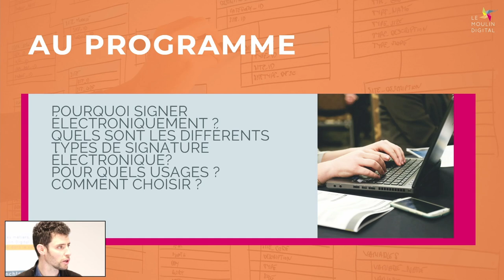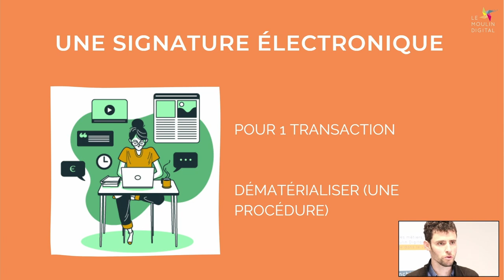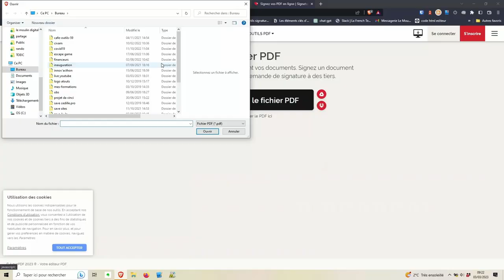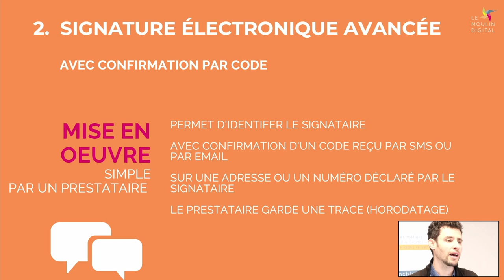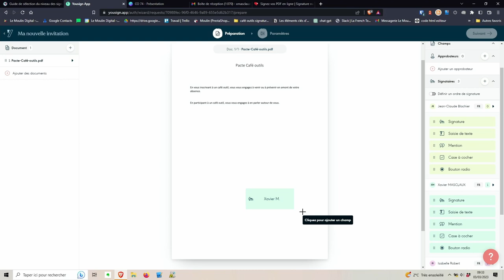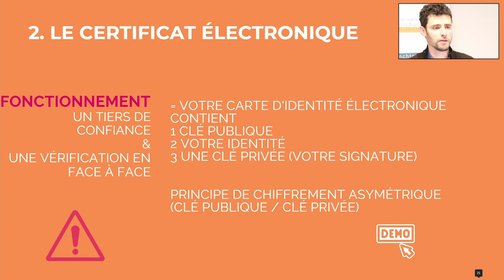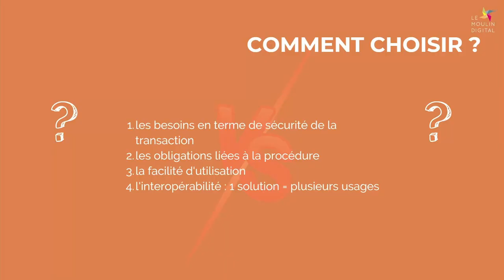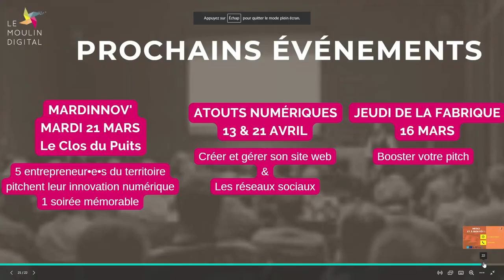Café-outils #74 la signature électronique de documents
✍️ Comme sa version manuscrite, la signature électronique permet de valider légalement le consentement entre différentes parties. Et celle-ci vous offre plusieurs avantages : gain de temps, économie de papier, sécurité, ...
Intervenant.e.s : Isabelle Robert, Xavier Masclaux

𝑫𝒆́𝒄𝒐𝒖𝒗𝒓𝒆𝒛 𝒏𝒐𝒔 𝒂𝒔𝒕𝒖𝒄𝒆𝒔 𝒑𝒐𝒖𝒓 𝒄𝒉𝒐𝒊𝒔𝒊𝒓 𝒖𝒏𝒆 𝒔𝒊𝒈𝒏𝒂𝒕𝒖𝒓𝒆 𝒆́𝒍𝒆𝒄𝒕𝒓𝒐𝒏𝒊𝒒𝒖𝒆 𝒂𝒅𝒂𝒑𝒕𝒆́𝒆 𝒂̀ 𝒗𝒐𝒔 𝒖𝒔𝒂𝒈𝒆𝒔 !